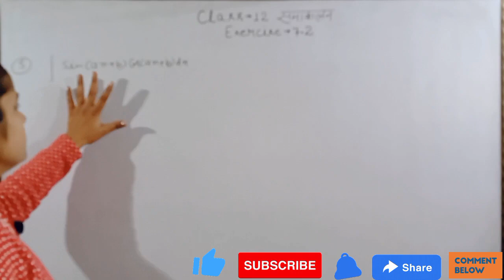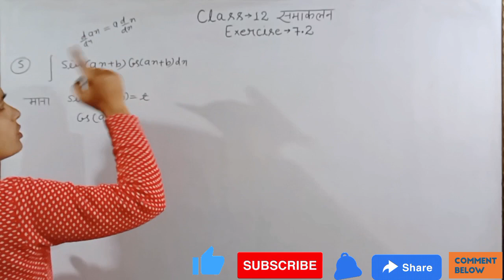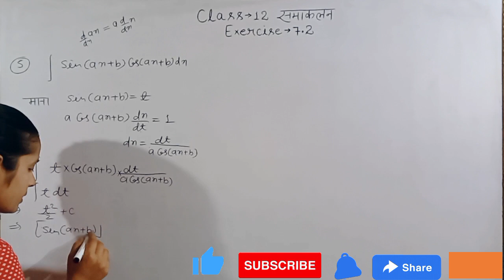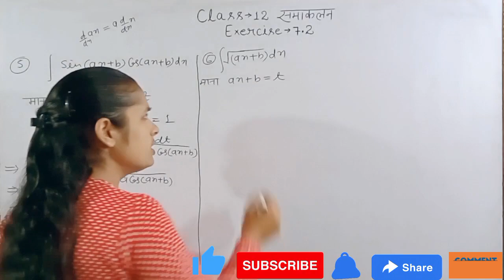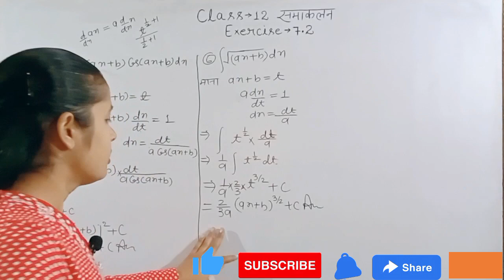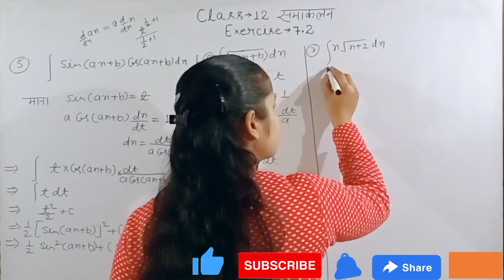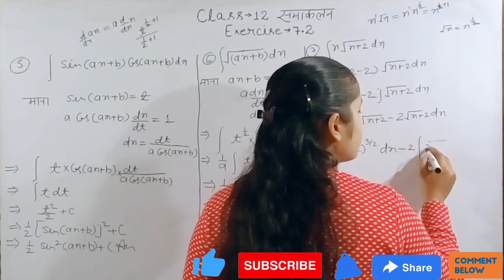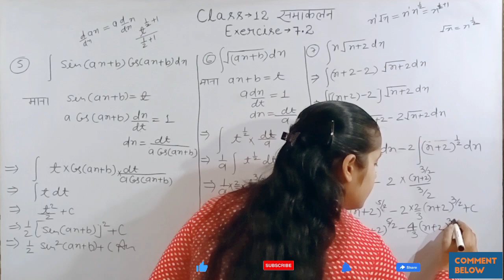Integration class 12 ncert solutions( exercise 7.2 ) integrals class 12 ncert solutions exercise 7.2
class 12 math(NCERT)समाकलन ॥प्रश्नावली 7.2 ॥(प्रश्न-5,6,7) by Roshani ma'ami/    ntegrals class 12 ncert solutions exercise 7.2 ॥   integrals class 12 exercise 7.2 in hindi